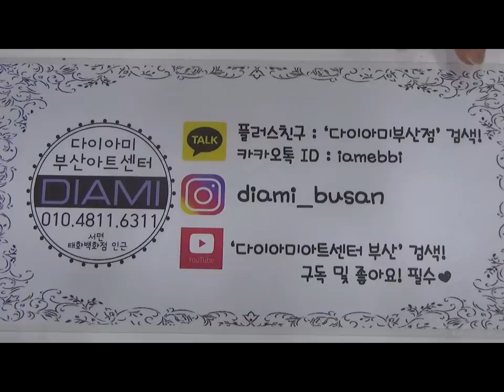[부산다이아미] 샤인이지 트로피칼을 이용한 봄 느낌의 그라데이션 아트!